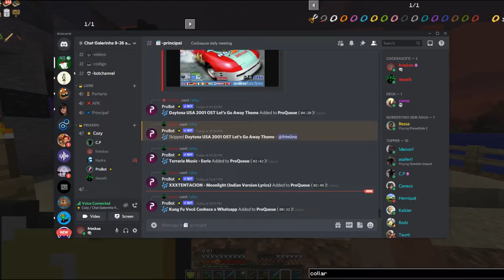abelha do watzap